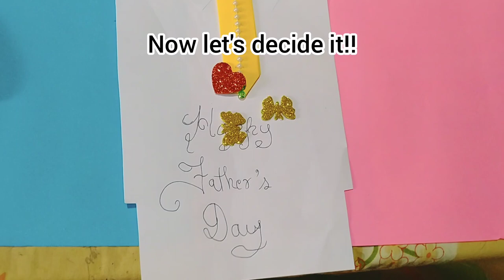🔴Father's Day Special Card || Easy Craft with waste || @learnwithsiddhi2975 ||150 Subscribers target